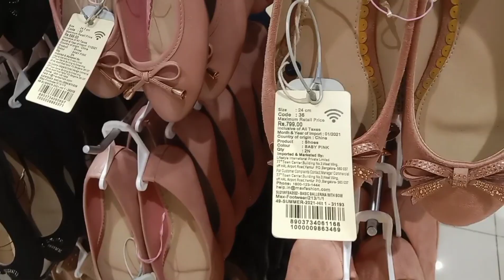max shopping vlog in banglore Latest Women's footware collections at max